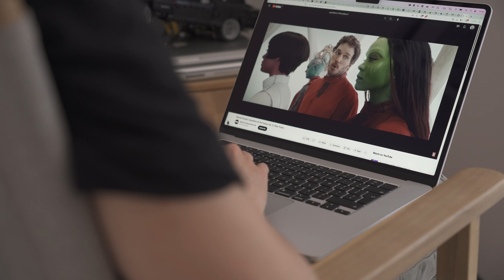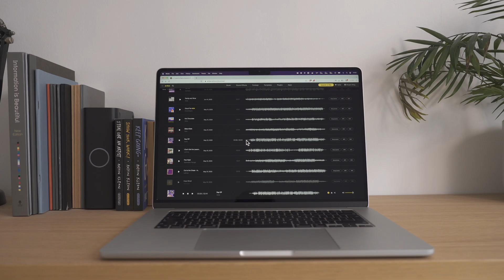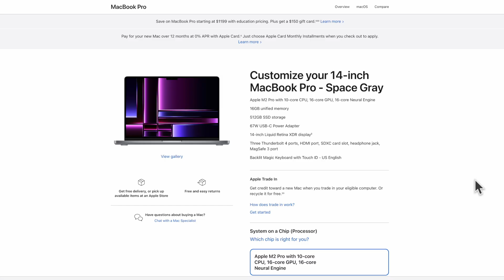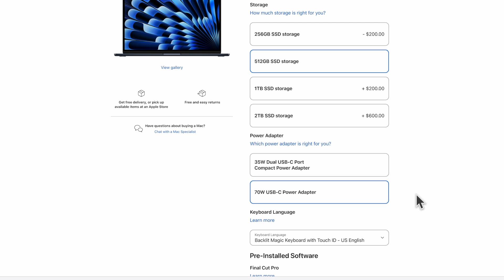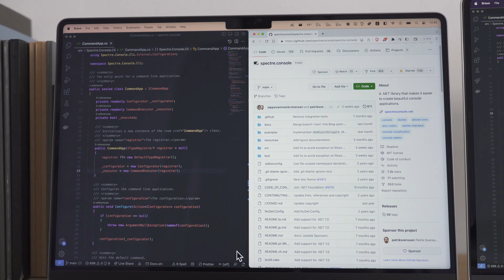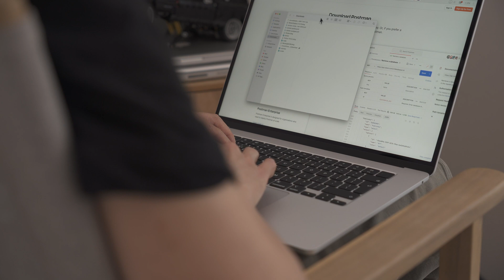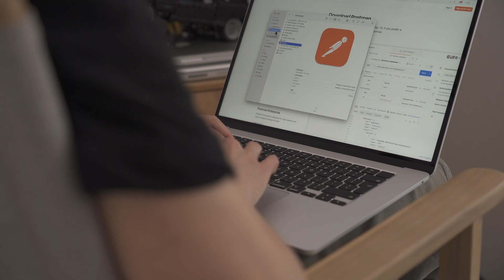MacBook Air 15” - Is this the BEST All-round MacBook?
The MacBook Air 15" is a portable laptop which has benefits from both the Air and the Pro model laptops. There are some noticeable and subtle differences between the the Air and the Pro models, which are discussed in this video.
With the 8GB base model,  with 256 SSD, it will be suitable for most people and everyday workloads. For something that requires more performance, then the Pro models might be more suited and also thoughts are shared in this video.

For dual monitor support with the MacBook Air 15" - check out time stamp 01:58
You will need:

00:00 Intro
00:38 It's thin!
01:18 Speakers and sound test
01:58 Monitor support
02:08 Dual monitor support
02:31 Air Vs Pro
04:03 15" screen compared to 14" screen
04:17 Screen display and brightness
05:03 Size comparison - 14”, 15”, 16"
05:18 Is 8GB enough??
05:58 MacBook Air 15" or MacBook Pro 14"?
07:39 Conclusion

📷 VIDEO GEAR
Primary camera | Sony Alpha 6600

Primary Lens | Sony E 16-55mm f/2.8

Secondary Camera | Sony RX100 V

🎙️ AUDIO GEAR
Logitech Blue Sona XLR Mic

Audient EVO 4 USB Audio Interface

Zoom H5 4-Track Portable Recorder